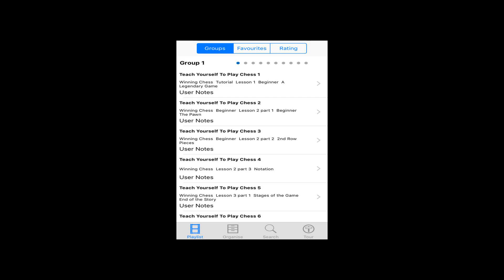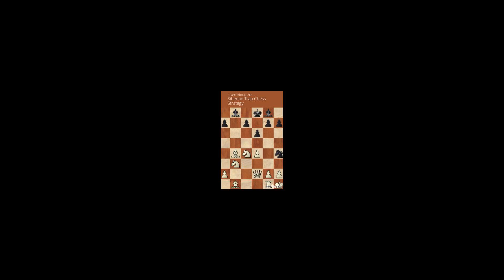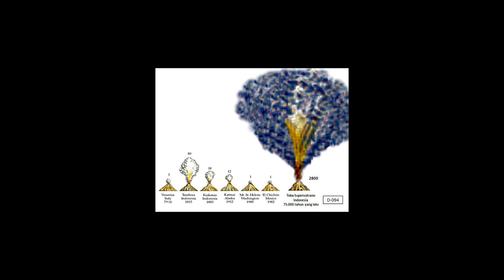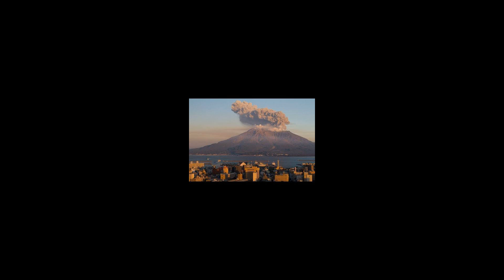[Wikipedia] Siberian Traps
The Siberian Traps (Russian: Сибирские траппы, Sibirskiye trappy) form a large region of volcanic rock, known as a large igneous province, in Siberia, Russia. The massive eruptive event which formed the traps, one of the largest known volcanic events of the last 500 million years of Earth's geological history, continued for a million years and spanned the Permian–Triassic boundary, about 251 to 250 million years ago.The term "traps" is derived from the Swedish word for stairs (trappa, or sometimes trapp), referring to the step-like hills forming the landscape of the region, which is typical of flood basalts.